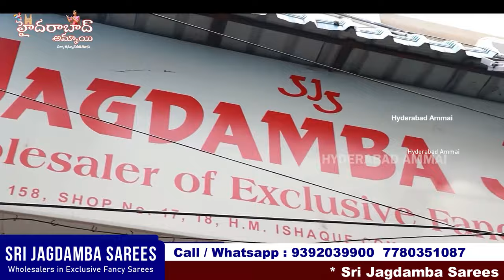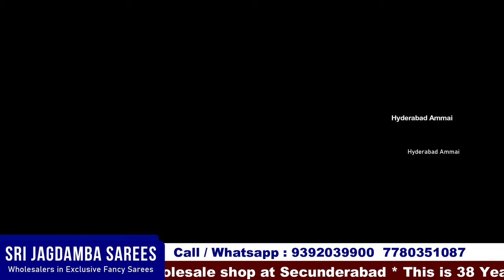SRI JAGDAMBA SAREES WHOLESALE DEPARTMENT SECUNDERABAD || Wedding Special Saree Collection